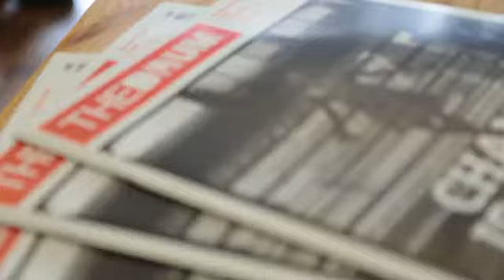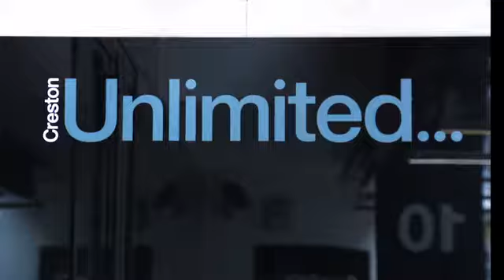Disruption Tour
The Media Disruption Tour lead INMA World Congress 2016 participants on an in-depth tour of several digital start-up media companies, discussing the current state of media and where it is headed.